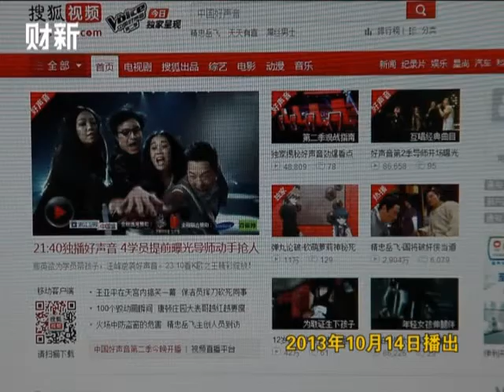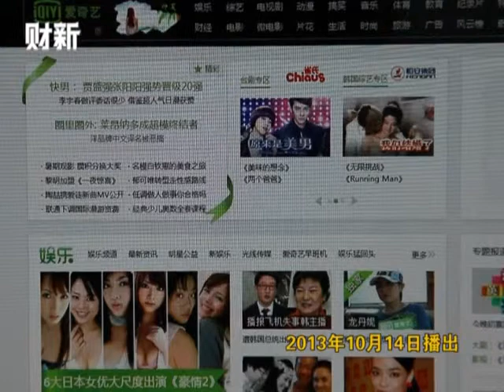【快评5分钟】互联网电视鹿死谁手？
软硬件厂商优势互补才能共赢，牌照方势力弱化行业期待更开放